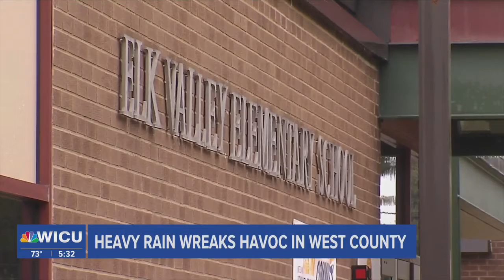Heavy Rain Wreaks Havoc on Crops in West County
Sudden, heavy rain soaked the region this  morning, wreaking havoc on morning commutes, and knocking out power in Western Erie County. The rain has subsided, but its effects are still being felt.